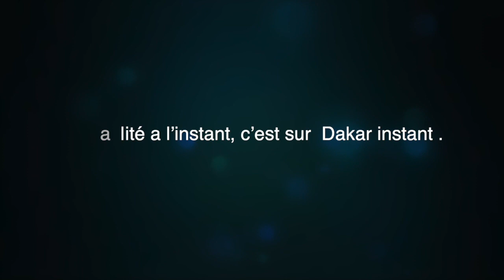Voici le michoui chameau de Sokhna aida qui fait le Buzz du Magal